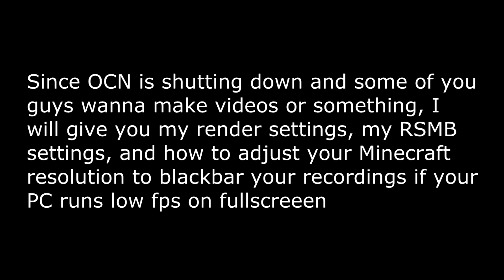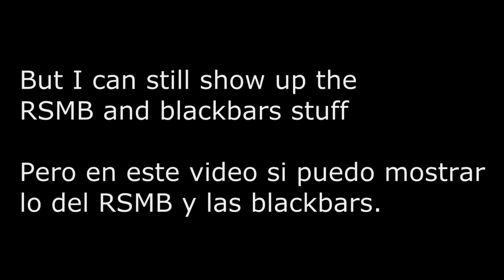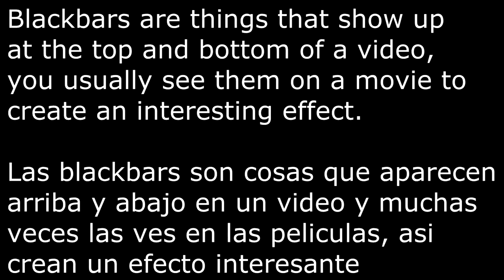Render settings, RSMB and blackbars release!